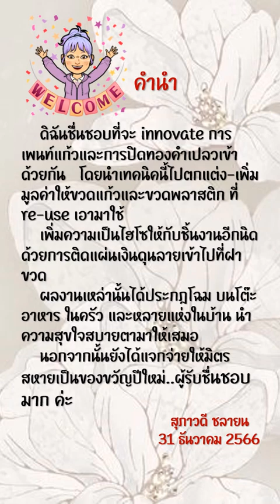185-ปัจฉิมบท-ผลงานการเพนท์แก้วและปิดทอง